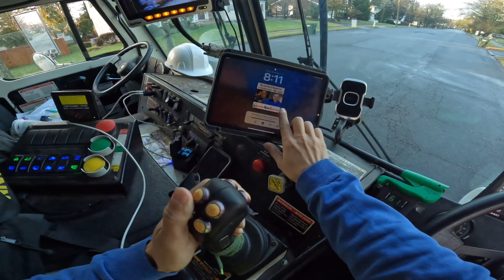CLEANING UP THE WORLD, One Stop at a Time